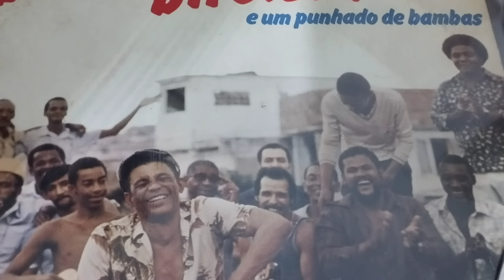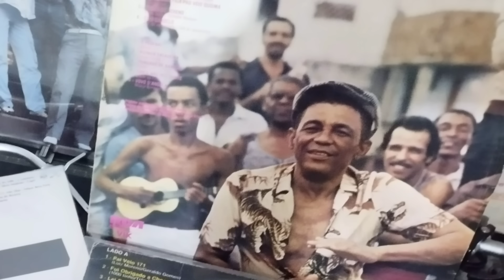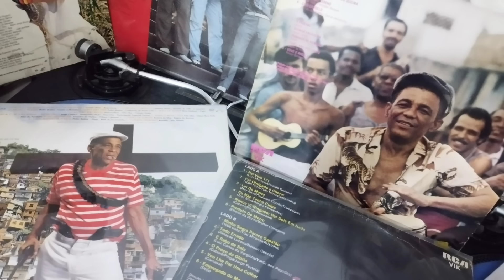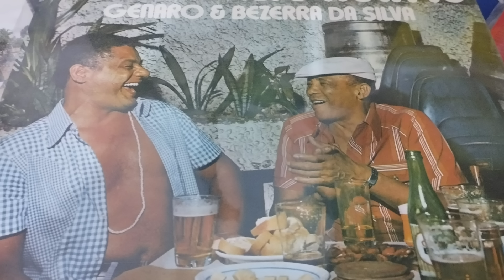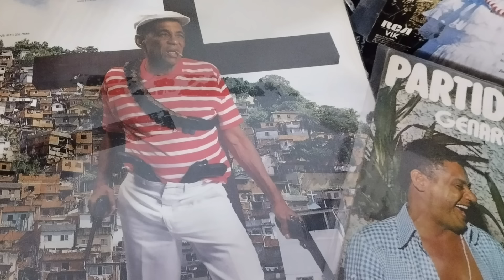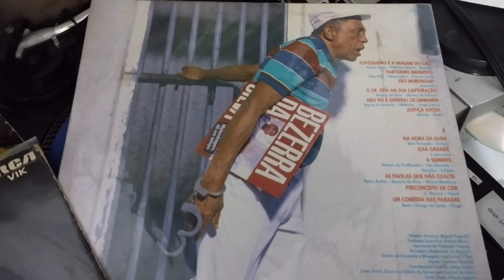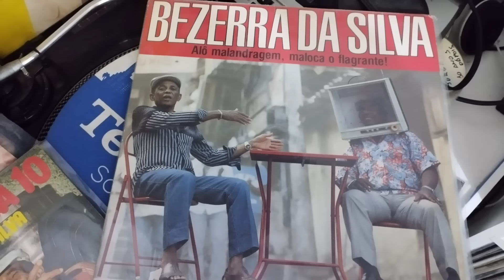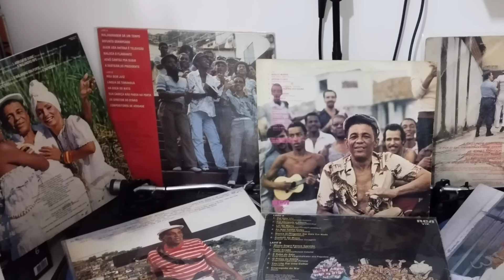BEZERRA DA SILVA "SUPER ESPECIAL"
Especial Bezerra da Silva - Trechos de Sucessos e Partidos do Malandro Maior !